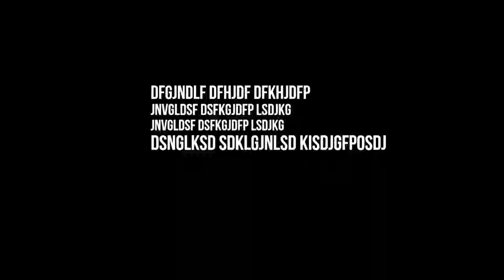Ադրբեջան-ԱՄՆ-Իրան եռանկյունի. ինչպե՞ս մեզ պահենք այս խաղի ընթացքում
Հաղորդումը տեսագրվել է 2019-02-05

Իրանագետ Վարդան Ոսկանյանի համոզմամբ՝ տարածաշրջանում գոնե հայտարարությունների մակարդակում Միացյալ Նահանգների և հատկապես Թրամփի վարչակարգի կողմից՝ մեր շահերի տեսանկյունից վտանգավոր ու կասկածելի ակտիվություն է նկատվում։  Ակնհայտ է, որ ԱՄՆ-ի նպատակը մեկն է՝ Հարավային Կովկասում ունենալ այնպիսի իրավիճակ, որտեղ կողմերը ոչ միայն սեփական շահերից ելնելով չեն ընդլայնի իրենց հարաբերությունները Իրանի հետ, այլև կկարողանան միանալ հակաիրանական գործողություններին, որոնք ծրագրել և իրականացնում է Միացյալ Նահանգները։ Ինչպիսի՞ զարգացումներ են սպասվում տարածաշրջանում և այս համատեքստում որո՞նք պետք է լինեն մեր քայլերը։